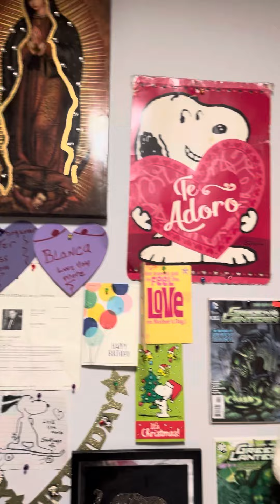September 9, 2023